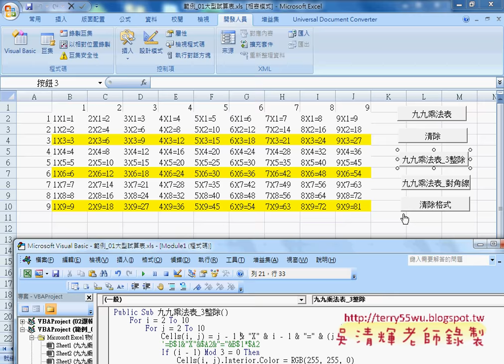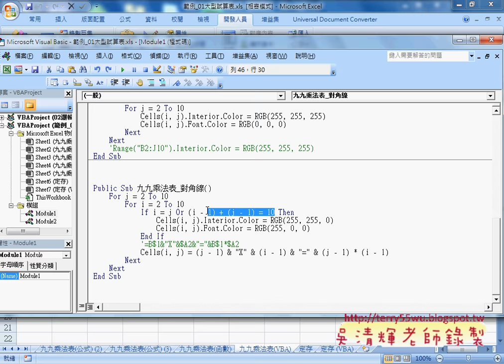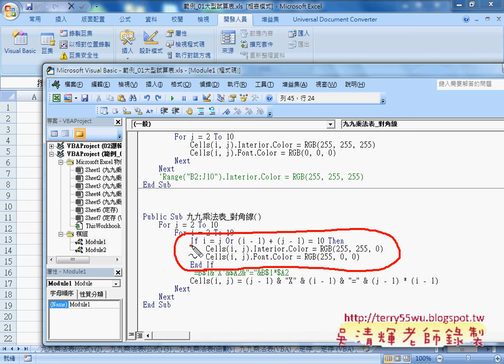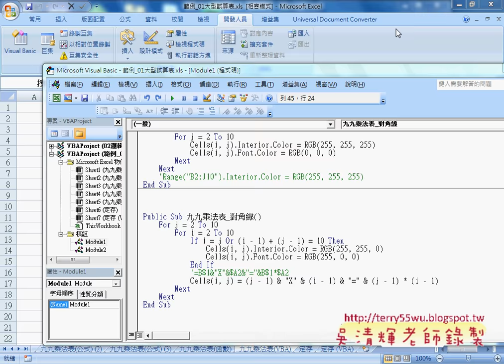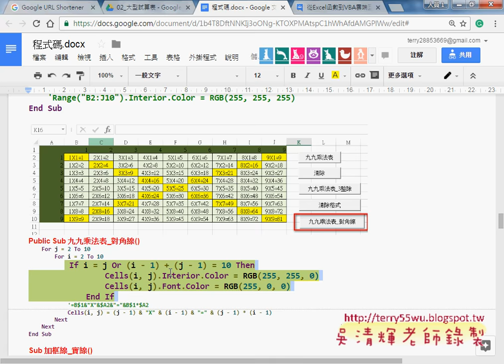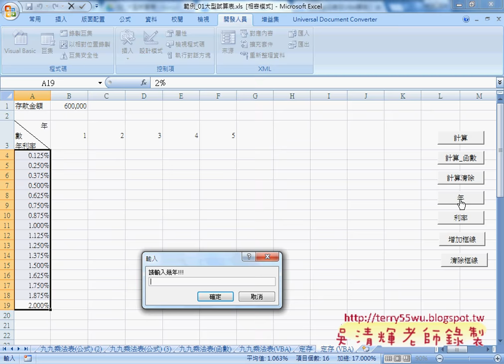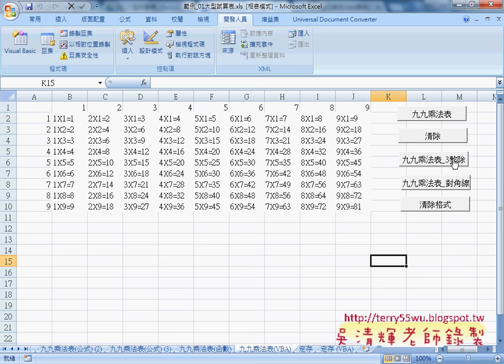03 用VBA做出3整除與對角線格式